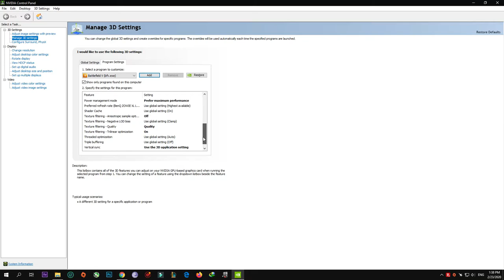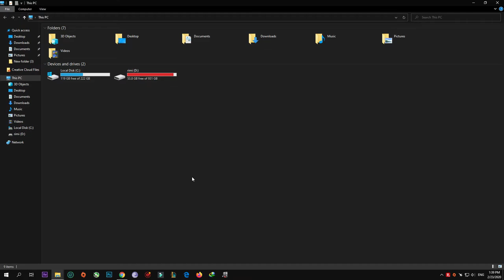How To Fix Nvidia Control Panel Setting Changing For Battlefield 5 Year 2 Edition / 100% NOT FAKE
in this video i will show you how to fix your fps drop and any graphics problems

if you have any problems with any games just ask i will try to help you

Guyz I Need Your Support!
Support Me Guyz!🙏plzz
And Help me to reach 500 subs as soon as possible plzz...

My PC CONFIG :

Operating System
 Windows 10 Pro 64-bit
CPU
 Intel Core i7 7700K @ 4.20GHz 32 °C
 Kaby Lake 14nm Technology
RAM
 16.0GB Single-Channel Unknown @ 1250MHz (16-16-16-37)
Motherboard
 MSI Z270 PC MATE (MS-7A72) (U3E1) 32 °C
Graphics
 ZOWIE XL LCD (1920x1080@144Hz)
 4095MB NVIDIA GeForce GTX 1080 (Gigabyte) 35 °C
Storage
 223GB INTEL SSDSC2BF240A4L (SATA (SSD)) 25 °C
 931GB Seagate ST1000DM010-2EP102 (SATA ) 25 °C
Optical Drives
 No optical disk drives detected
Audio